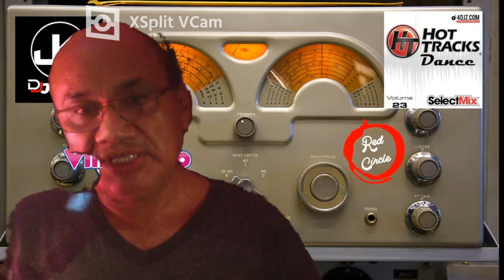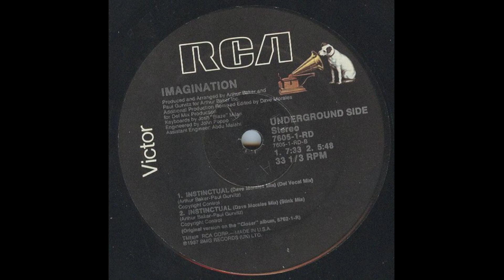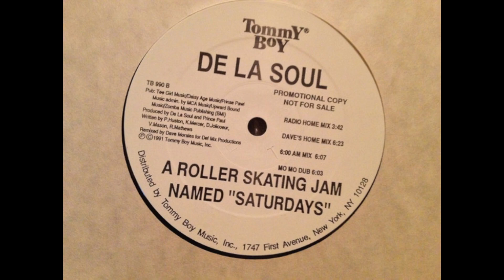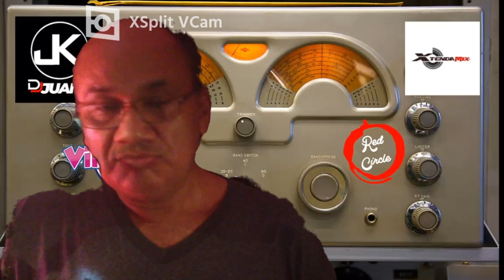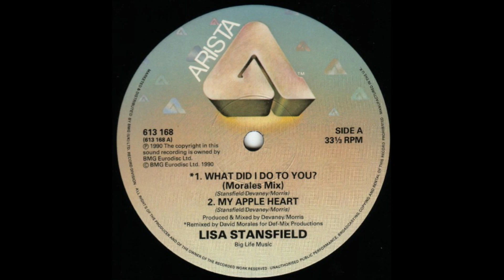Crónicas desde mi estudio 4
Semana dedicada al Master David Morales DEF MIX PRODUCTIONS.